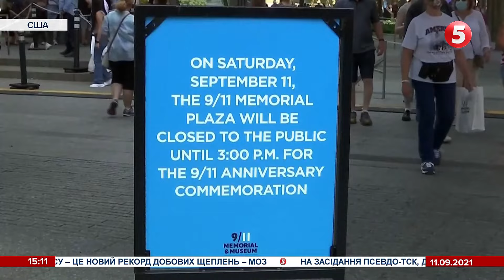20 роковини терактів 11 вересня: Байден закликав американців об'єднатися та вірити у краще майбутнє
Сполучені Штати робитимуть усе можливе для того, щоби причетні до терактів 11 вересня 2001 року були покарані. А полювання на терористів, які загрожують національній безпеці США, ніколи не припиниться. Про це у 20-ті роковини терактів заявив президент США Джо Байден. У відеозверненні він закликав американців об'єднатися заради миру і стабільності в країні, а також нічого не боятися. Однак громадяни оптимізму президента не поділяють. Кажуть, терористична загроза нікуди не зникла.